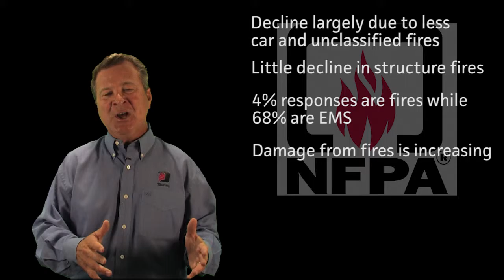Inside Darley September 2015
The September issue focuses on wildfires and fire patterns. You will also receive some tips from Military Generals and a copy of the new Darley Times.